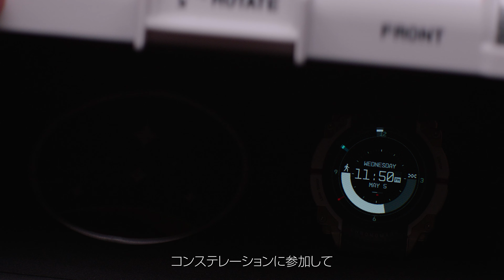次世代RPG『Starfield』の制作舞台裏が初公開――トッド・ハワードの語りと共に明かされる発想の源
「スカイリム」や『Fallou 4』など数々の金字塔を打ち立てたBethesda Game Studiosによる次世代RPG『Starfield』。壮大な宇宙を舞台としたオープンワールドのRPGであることは分かっているが、不明な点は多い。この制作舞台裏を映したトレーラーでは、本作のテーマや発想の源が伺え、コンセプトアートも複数点公開されている。イラストにある場所が舞台となり実際に冒険できるとしたら？空想を膨らませながら続報に期待したい。

ゲーム概要
タイトル：Starfield
ジャンル：RPG
発売日：2022年11月11日
対応機種：Xbox Series X|S / PC

※ゼニマックス・アジアから許可を頂き掲載しています。